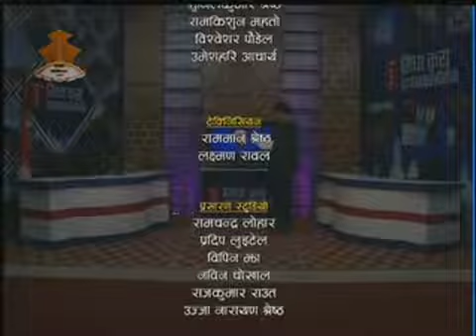PM Pushpa Kamal Dahal- Prachanda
PM Pushpa Kamal Dahal-  janta sanga sidha kura